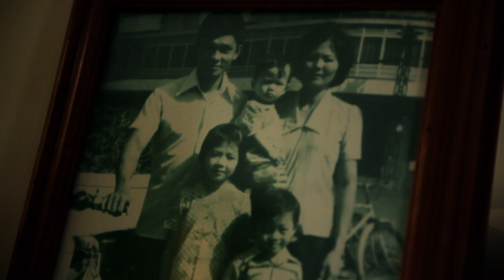Len Thong - This is our story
Australian mining means a lot to Australia. It supports our country, provides thousands of jobs - and is filled with great people. This is Len Thong's story.

Len arrived in Australia as a three-year-old refugee with no parents and little more than the clothes on his back.

Australia was the end of a journey that began one night when he was a baby. That night, his parents were fatally shot whilst attempting to cross the Thai border. At the time, Len was on his mother's back. He doesn't remember that crossing or his life with his parents. When he arrived in Australia, it marked a new beginning.

And with hard work, Australia has lived up to the promises of freedom and opportunity that his parents were seeking.

Len started his first job at the age of fourteen and became financially self-sufficient. His dedication continued while he was at University, where he completed a Mechatronic Engineering degree and then a Masters in Finance. At that time, he was also working full time as an engineer in a mining equipment simulation company.

Len's original career goal was to move into investment banking, but he was offered a role at Argyle Diamonds which led him to Rio Tinto. Len hoped that within ten years, he would hold a management position with his determination and hard work driven by a desire to give his young family a great start in life.
Six years into his plan, Len has had an opportunity to work with the company in London. This has enabled him to get an insight into how Rio Tinto headquarters operates and why certain decisions are made.

'A lot of people think mining is as simple as digging things up and shipping it off,' he says. 'They don't realise how sophisticated and complex the operation is.'

After a role as Management Reporting Principal for the iron ore product group within Rio Tinto, Len now supervises the group-wide implementation of its new management reporting applications. He says:
'To receive positive feedback on efficiencies as a direct result of my work, gives me a sense that what we are doing is right... the current efficiencies are expected to only be the tip of the iceberg.'

These cost savings will naturally boost profits and benefit the whole economy. It makes a difference to lives -- not just in relation to the growth in the economy today, but also in the investments we rely on for the future.

Len has always known the value of hard work. Through his experiences in Australia and its mining industry, he also knows the value of freedom.